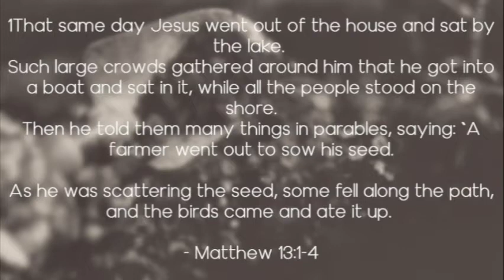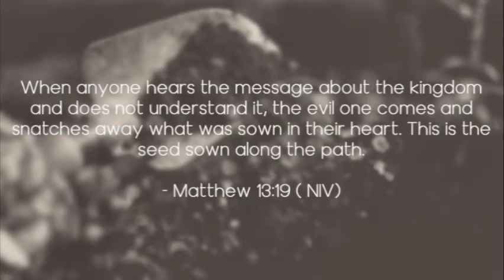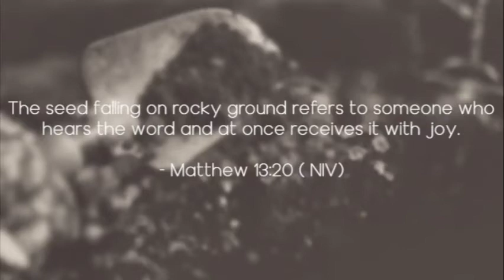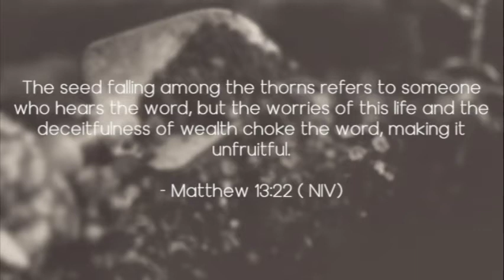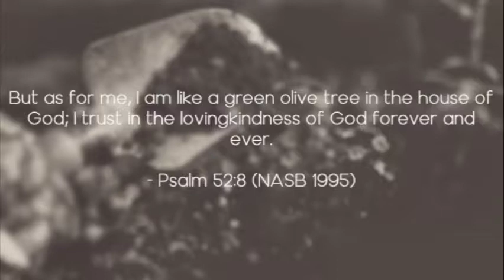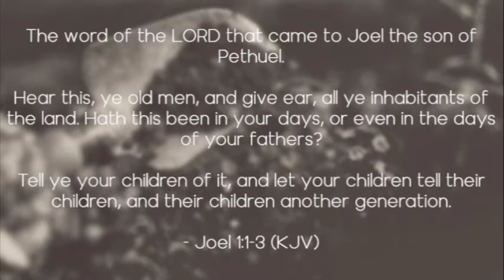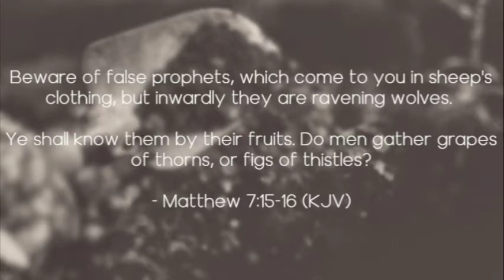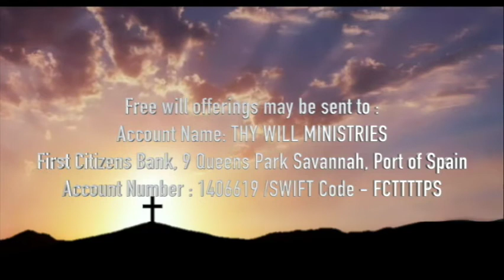Selecting The Soil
Thy Will Ministries Sunday Equipping Moment with Rev. Vishnu Seepersad  Disclaimer : All the videos, songs, images, and graphics used in the video belong to their respective owners and the presenters or this channel does not claim any right over them.